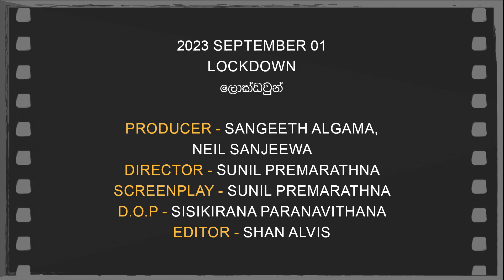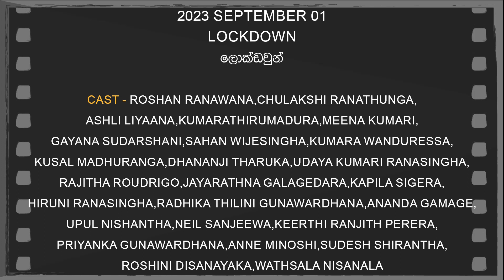Daily Movies 2023 SEPTEMBER 01 LOCKDOWN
2023 SEPTEMBER 01
LOCKDOWN
ලොක්ඩවුන්
PRODUCER-SANGEETH ALGAMA,NEIL SANJEEWA,
DIRECTOR-SUNIL PREMARATHNA
SCREENPLAY-SUNIL PREMARATHNA
D.O.P.-SISIKIRANA PARANAVITHANA
EDITOR-SHAN ALVIS
LYRICS-SHARMILA HUSSAIN
PLAYBACK-SUNIL EDIRISINGHA,SHASHIKA NISANSALA